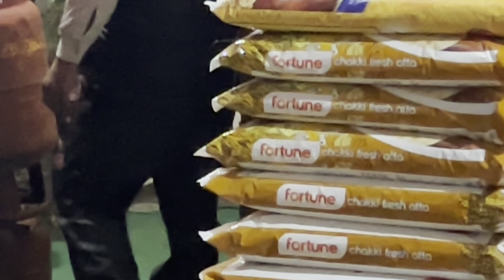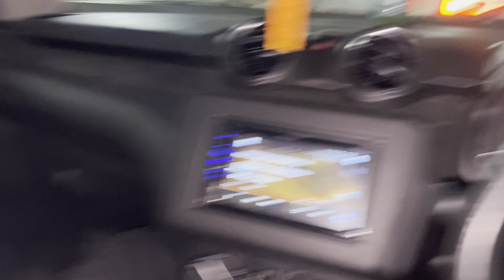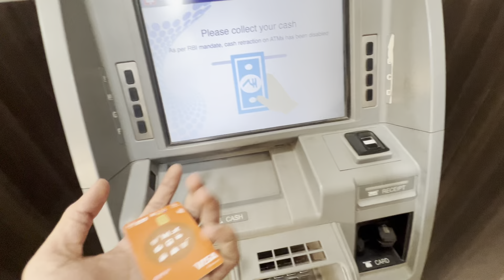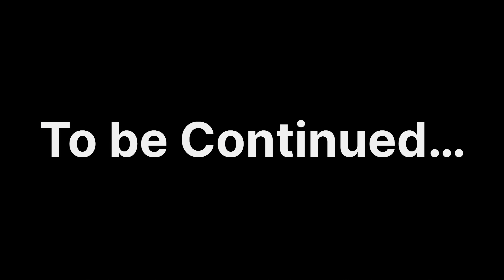Kashmir Pahalgam phoch gye 😍